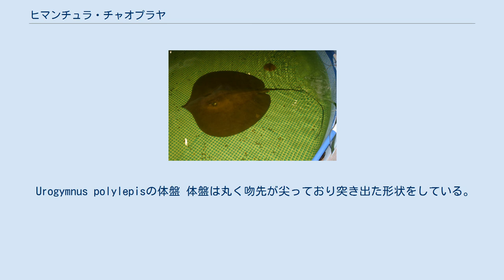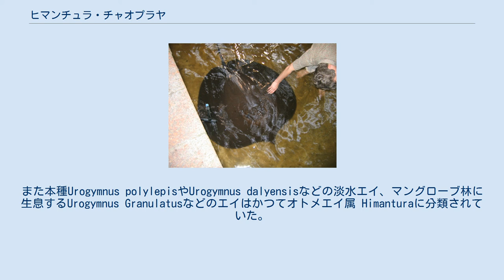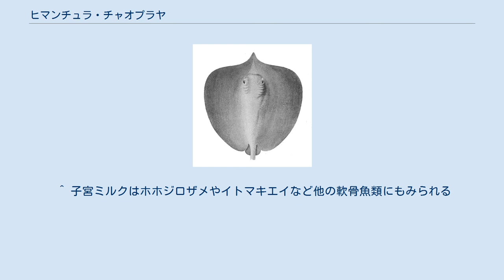ヒマンチュラ・チャオプラヤ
ヒマンチュラ・チャオプラヤ（学名:Urogymnus polylepis）（英:Giant freshwater stingray）は、トビエイ目アカエイ科に属する世界最大の淡水エイ。
別名プラークラベーン。
標準和名が存在しておらず日本ではUrogymnus polylepis以前に学名として使われたヒマンチュラ・チャオプラヤ Himantura chaophrayaで呼ばれる事が多い。
 底生魚類であり東南アジアやオセアニア、ボルネオ東部、ニューギニアの大きな河川や汽水域に生息しメコン川からチャオプラヤ川、バンパコン川流域に多く分布している。
 Urogymnus polylepisの体盤 体盤は丸く吻先が尖っており突き出た形状をしている。
目が小さくやや薄い胸鰭をしており背面は灰色がかった茶色であり腹側は白く茶色く縁取られている。
 メコンオオナマズやヨーロッパオオナマズ、ピラルクーと並び世界最大の淡水魚のうちの一つと数えられている。
 英名の直訳である「巨大な淡水エイ」の通り大型化し体盤幅は1.9m体重400kgに達し、毒針の長さは30cmを越す。
確認された最大の個体は体盤幅は2.4m、体重600kgにもなる。
尾が長く最長で2mを越し体盤と尾を含めた最大全長は4mを越す。
2008年3月には、チャチェンサオという町の近郊で、尾を含めた全長が4.3mのものも発見されている。
 　標本にされた個体（バンコク パタ動物園） 貝類、甲殻類、軟体動物などの無脊椎動物を主な食料にしロレンチーニ瓶で獲物を感知し捕食する。
繁殖は卵胎生であり妊娠期間が長い。
子宮内では胎児が他の卵黄を食し子宮ミルクで栄養を与えられる。
生まれた個体の大きさは３０cm前後である。
寿命は不明だが40年以上生きると予想される。
 本種はポルカドット・スティングレイやポタモトリゴン・モトロなど多くの淡水エイが分類されるアマゾンタンスイエイ属 Potamotrygonではなくイバラエイ属に分類されている。
また本種Urogymnus polylepisやUrogymnus dalyensisなどの淡水エイ、マングローブ林に生息するUrogymnus Granulatusなどのエイはかつてオトメエイ属 Himanturaに分類されていた。
 　ヒトと並んだ写真 ヒマンチュラ・チャオプラヤは川の浅瀬にも分布するため現地では毒針が恐れられている。
 肉や軟骨が食用にされる事が多く、皮が靴などに利用されることもある。
大型化するがペットとしての需要もあり本種を対象とした乱獲、および混獲などにより生息数が大幅に減少している。
また廃水排出の環境汚染により生息域も減少している。
2016年にはタイのメコン川にとある企業が産業廃水を川に排出しヒマンチュラ・チャオプラヤを含む多くの魚類が大量死した。
この件を受け2019年にタイ当局が廃水排出企業に損害賠償を請求している。
現在、国際自然保護連合 IUCNレッドリストではEN(絶滅危惧種)と評価しており、個体数は減少傾向にあるとしている。
 日本では板橋区立熱帯環境植物館での飼育が知られている。
過去には海遊館、アクアパーク品川などで飼育されていた。
 ^ 子宮ミルクはホホジロザメやイトマキエイなど他の軟骨魚類にもみられる